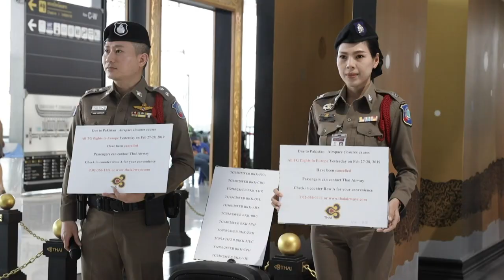Turistas presos em Bangkok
Cerca de 5 mil turistas ficaram presos na capital tailandesa, após o cancelamento de todos os voos que sobrevoariam o Paquistão. O país fechou seu espaço aéreo por causa da escalada de tensões com a Índia.